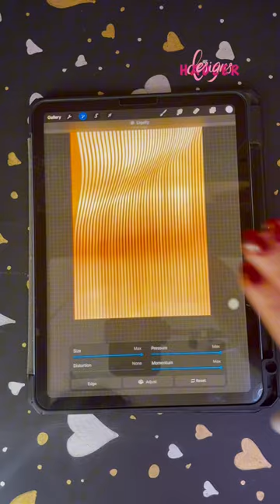Create Wavy Strips effect on this background ❤️